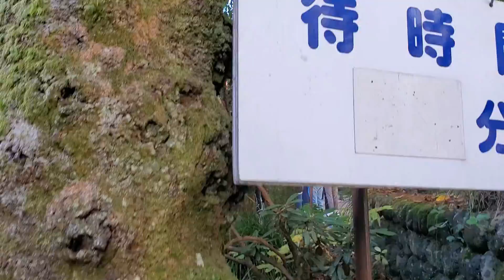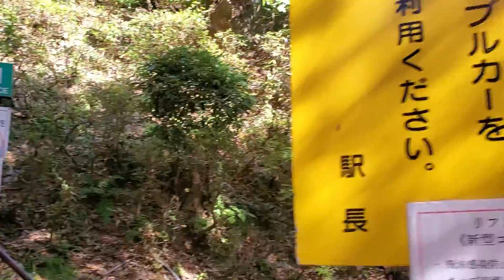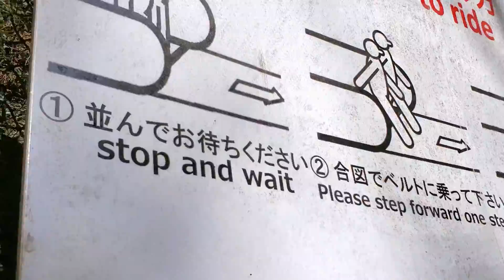高尾山 CHAIR LIFT RIDE || SCARIEST MOMENT || FEAR OF HEIGHTS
I really need courage to ride  ,there's no bar in front to hold on and no seat belts either. Very scary for me but i enjoyed it very much because I am not alone. WORT.H TO TRY !GOING UP .